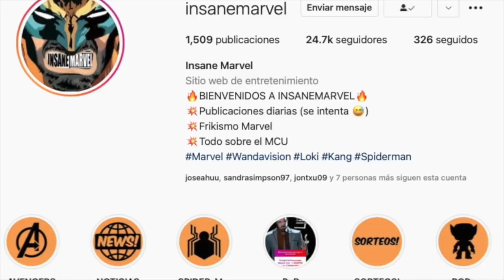WHAT IF...? | Episodio 4: Análisis y Explicación (QUÉ PASARÍA SI...?, 1x04)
Análisis del episodio 4 (1x04) de What If...? (Qué pasará si...?), en el que, asistimos a un descenso del Doctor Strange a los recovecos más oscuros de sí mismo. Un camino de dolor en el que pierde a la doctora Palmer y hace todos los esfuerzos posibles para recuperarla. Esto le lleva a absorber criaturas de la dimensión oscura para tener el poder suficiente para frenar ese evento absoluto. Su camino le lleva incluso a enfrentarse consigo mismo.

¿Qué os ha parecido el capitulo 4 de What if...?